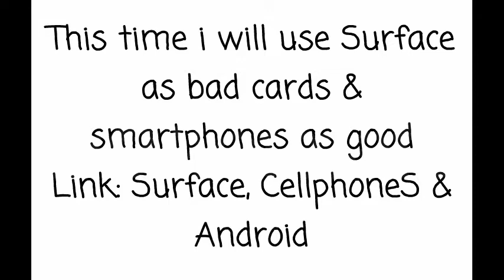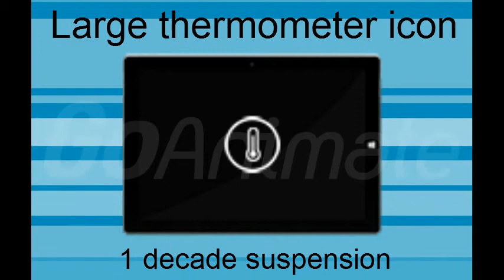Behavior cards planned